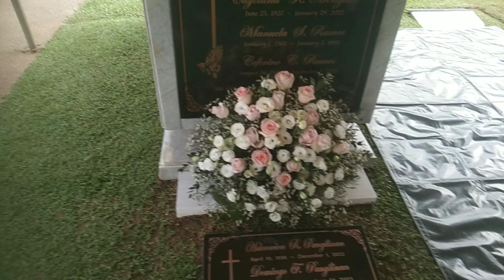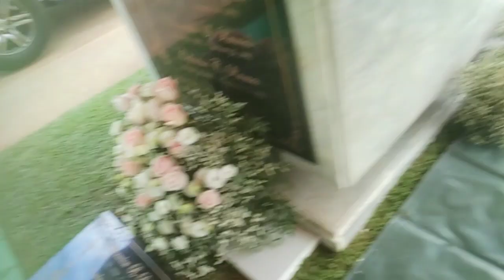flowers cemetery setup/Bulaklak pang ibabaw ng puntod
flowers for cemetery..settings flowers for cemeterykk